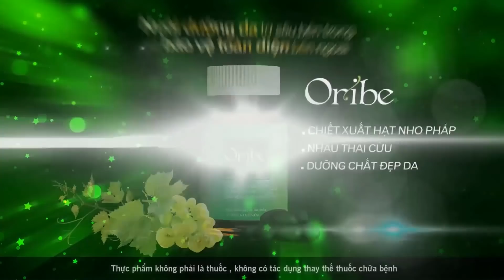Hài Tết 2019 - NÀNG THỔ LỘ - Phim Hài Mới Nhất 2019 - Phim Hài Hay Nhất